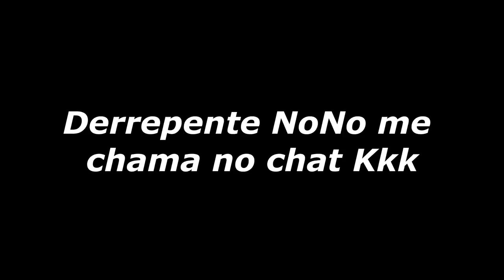NOVA FARM DE BLAZE MEGA OP NO MINECRAFT 1.17 #14 - TOPCRAFT